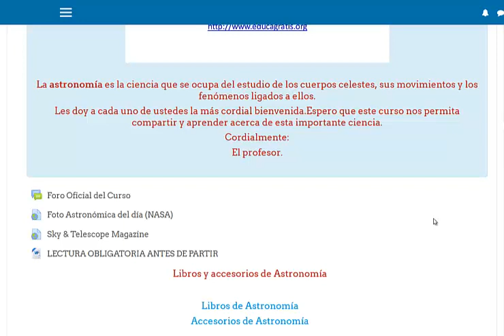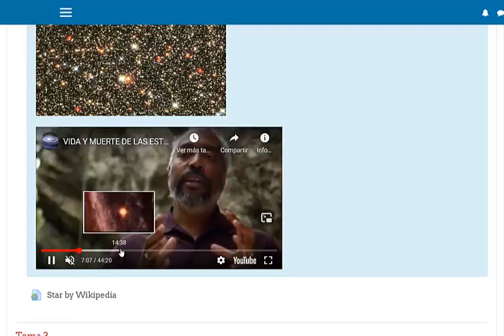Curso de Introduccion a la Astronomia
La astronomía es la ciencia que trata del universo y que estudia el movimiento, estructura, origen y desarrollo de los cuerpos celestes y de sus sistemas. El curso tiene como objetivo principal la comprensión de los conceptos básicos que involucra esta ciencia.